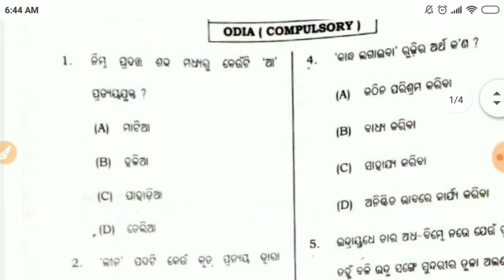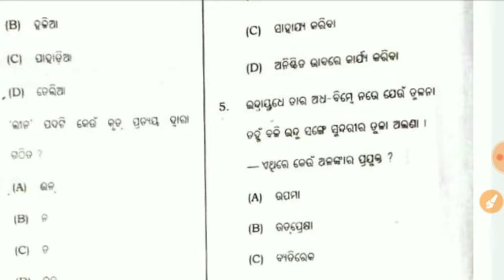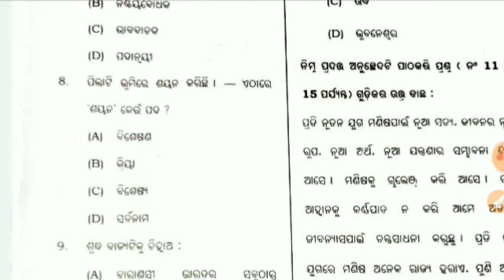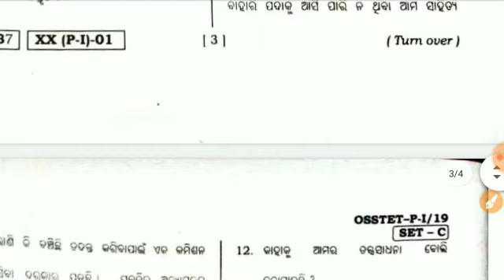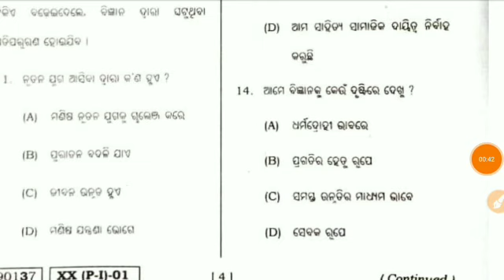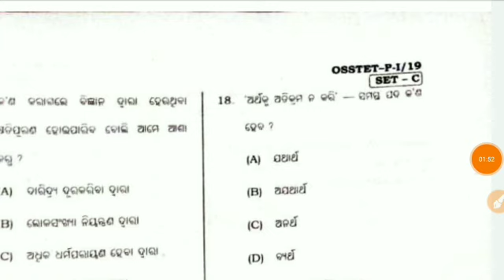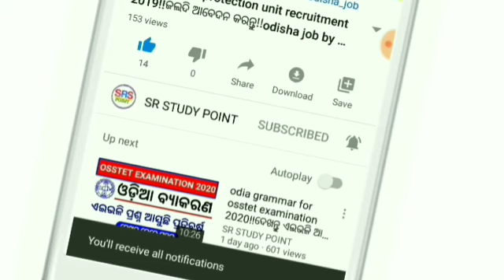OSSTET Odia Question Answer 2020 || Osstet Examination 2020 || ଦେଖନ୍ତୁ ଆପଣଙ୍କର କେତେ ରହିଲା